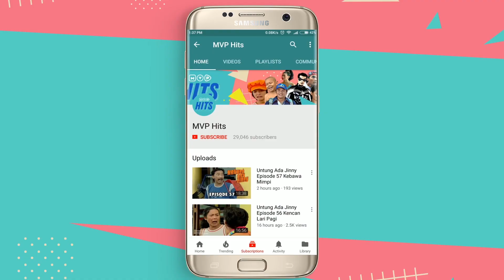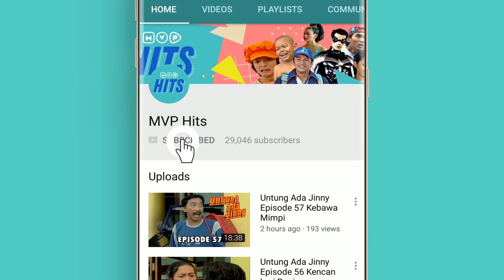Sambutan Khusus | Gara - Gara Episode 103 Part 1